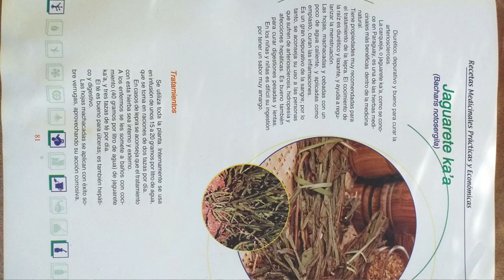Yerba Mate - Jak parzyć Yerba Mate z indiańskimi ziołami - lecznicze Paraguay Live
JAK PARZYĆ YERBA MATE zioła lecznicze ?

Jak parzymy / przygotowujemy Yerba Mate w Paragwaju, codzienny napój.
W naszym mini poradniku przedstawiamy południowoamerykański, dokładnie paragwajski sposób parzenia yerba mate wraz z ziołami. Na początku przygody z yerba mate, zalecamy zaparzanie mniejszej ilości suszu oraz mniejszej ilości ziół. U nas wszystko rośnie w ogródku, ale jak trzeba kupować, wyjdzie drożej.

W podobny sposób zaparzamy wszystkie sypkie rodzaje yerba mate oraz wiele ziół leczniczych. Temperatura wody podczas kolejnych dolewek nie  gra roli, ponieważ woda znajduje się w termosie.

Najtrudniejszym zadaniem dla wielbicieli, a zarazem kolekcjonerów różnych marek yerba mate, jest codzienny wybór suszu w zależności od chwilowych preferencji smakowych, ale wraz z odpowiednimi ziołami wybór będzie zdrowszy.